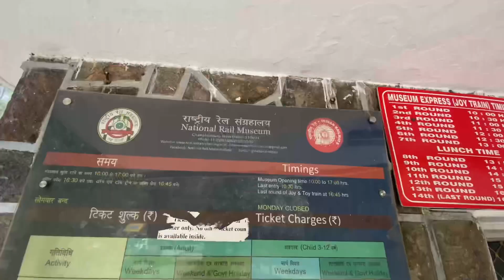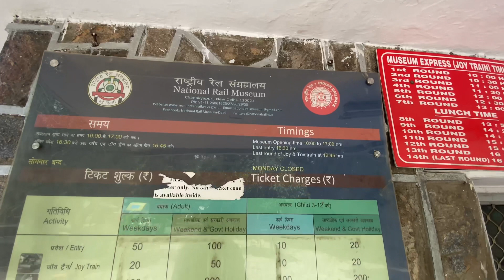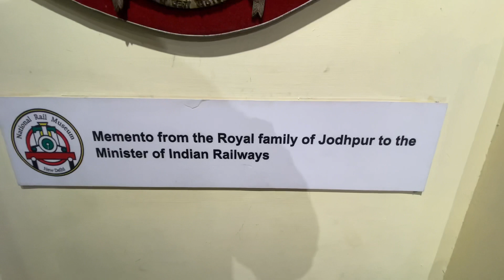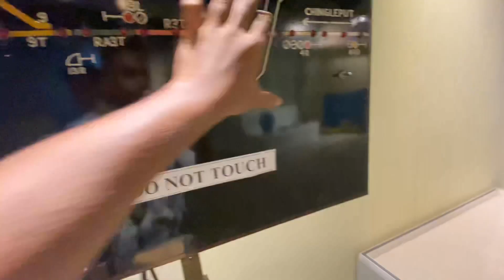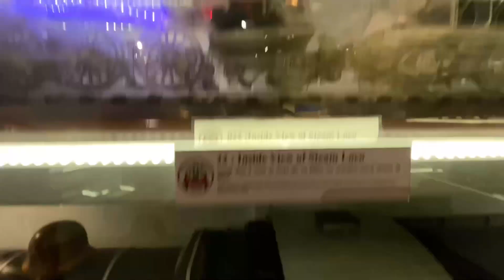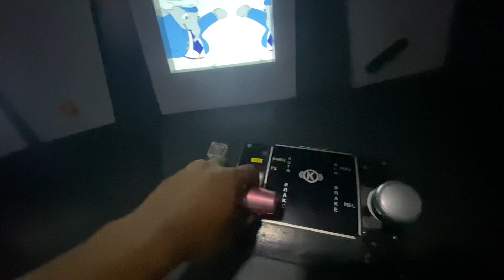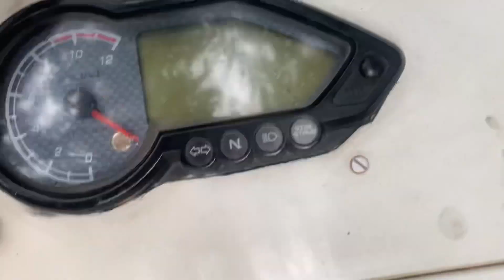National rail museum delhi/timing and price/kids place/delhi tourism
National rail museum in Chanakyapuri delhi,displays exhibits on the history ot rail transport in India. The museum
was inaugurated on 1 February 1977. National Rail Museum has facilities like Auditorium: The museum has a state of the art auditorium
with seating capacity of 200 persons.

VIP Lounge: The museum has a state of the art air-conditioned conference hall with seating capacity of 20-25 persons.

The Rails: The Rails is a restaurant situated in the museum.

It is housed in a replica the Chhatrapati Shivaji Terminus main building.

models of rolling stock, books, apparels, frame and prints, etc. are available for sale.

Joy Train: Joy Train ride is the ride in a small train which gives you the real time experince of the train ride.

Timing: 10 AM To 5 PM (Closed On Monday)

Weekdays Entry Ticket Charges
Adult INR 50/-
Child (3-12 Year) INR 10/-

Weekend & Govt Holiday Entry Ticket Charges & Govt Holiday Entry Ticket Charges
Child (3-12 Year) INR 20/-

Nearest Metro Station: Sri M Vishveshwaraiah Moti Bagh
Metro Station ( Pink Line )